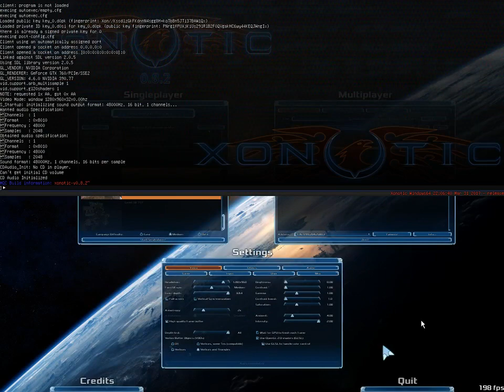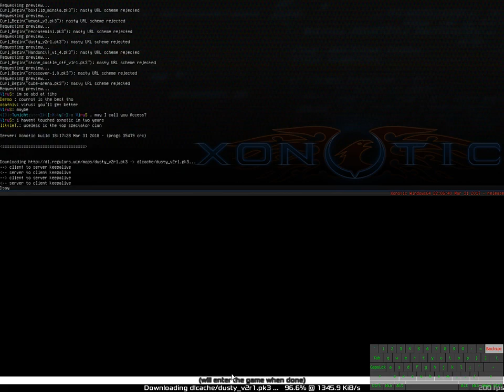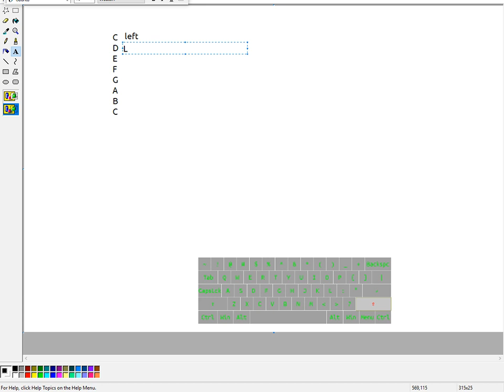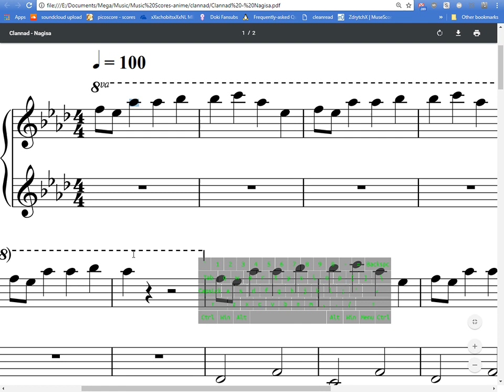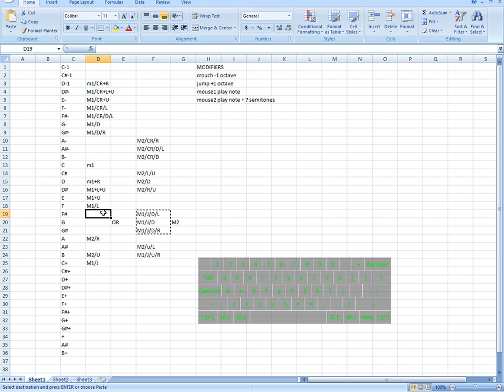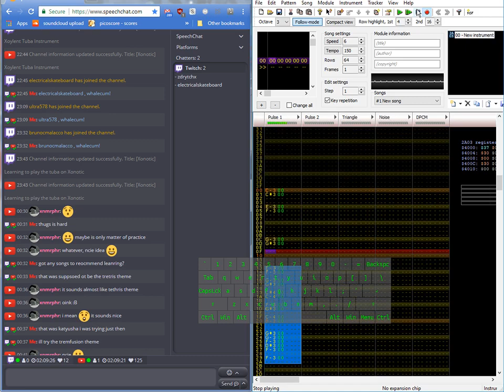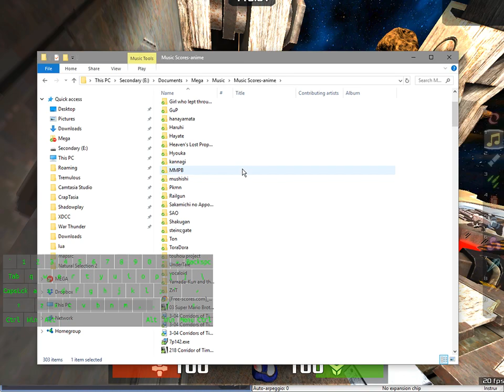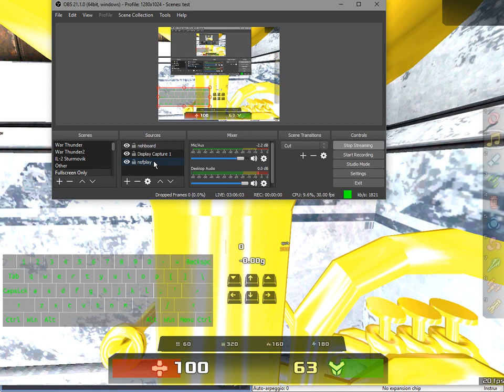[Xonotic] Learning to play the tuba on Xonotic